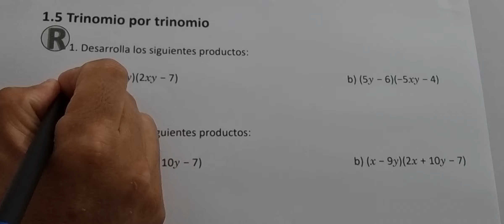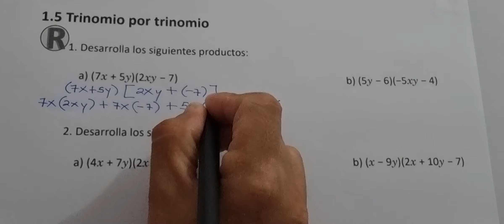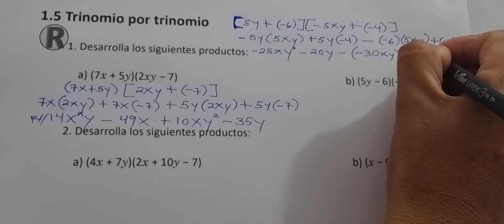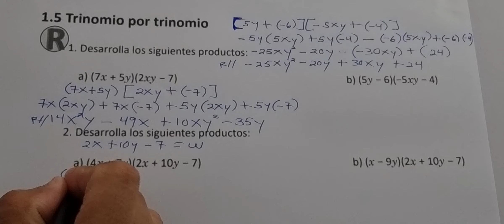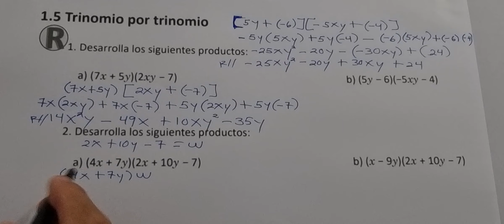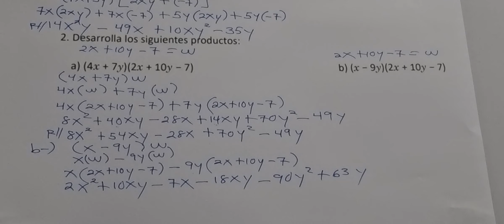1.5 Trinomio por trinomio (Cuaderno de ejercicio Recuerda)